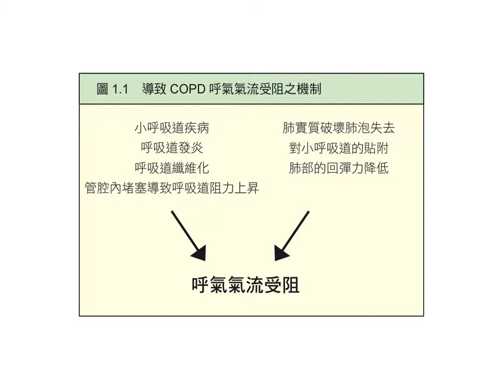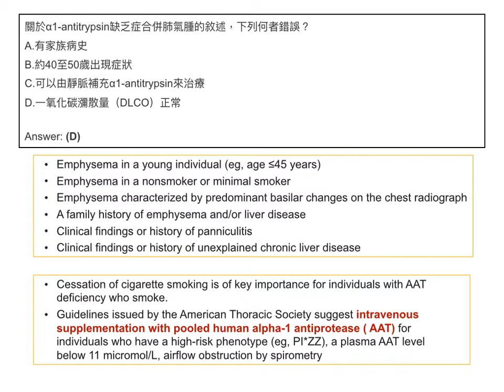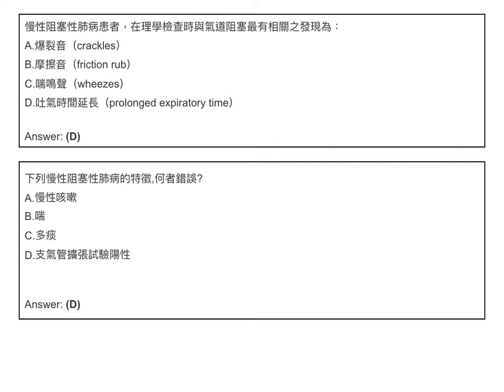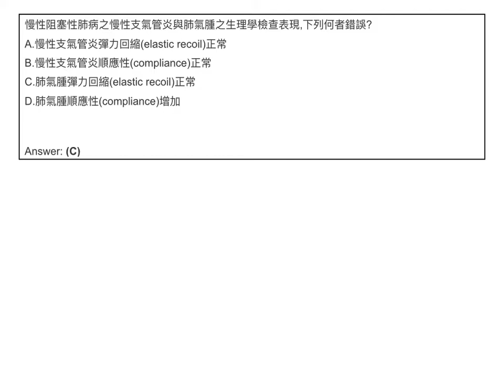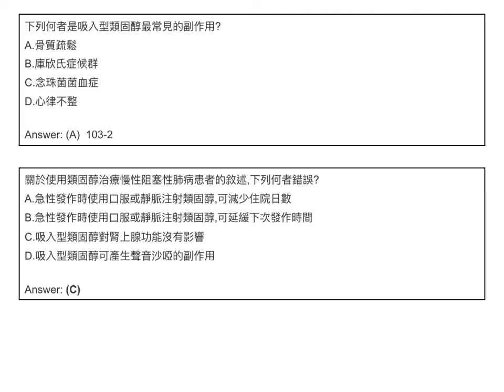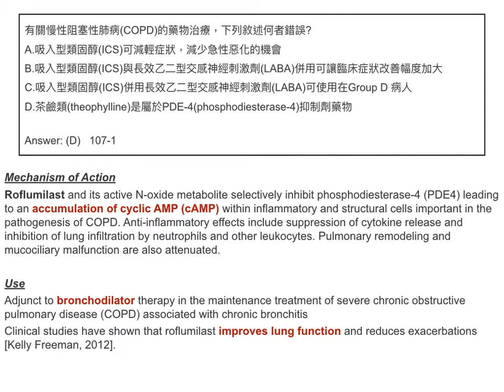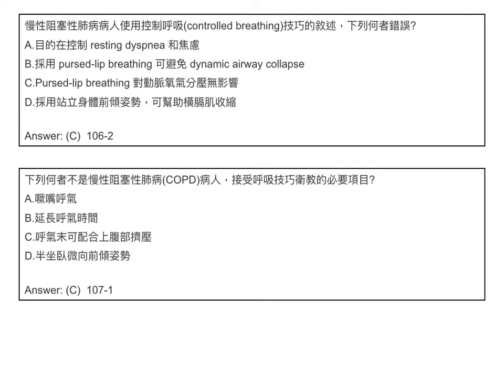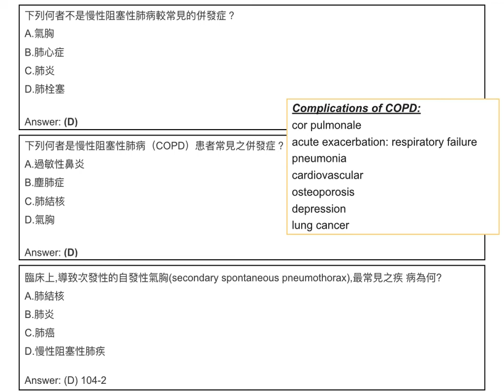臨床醫學特論20180314 COPD